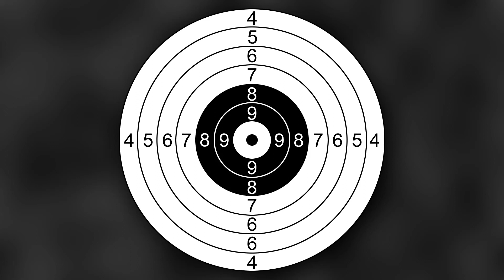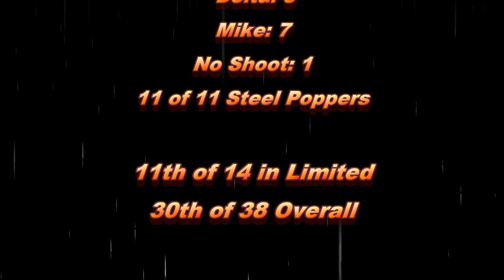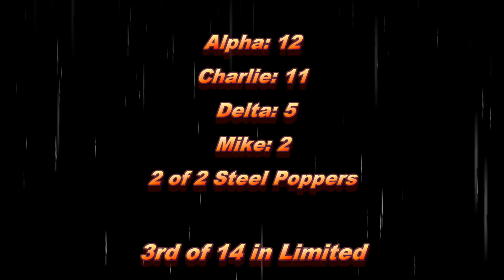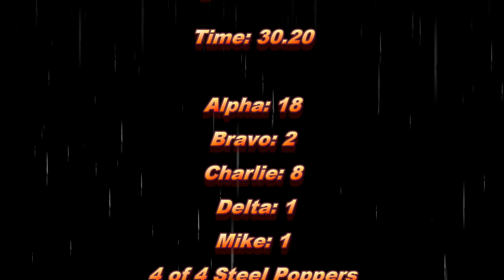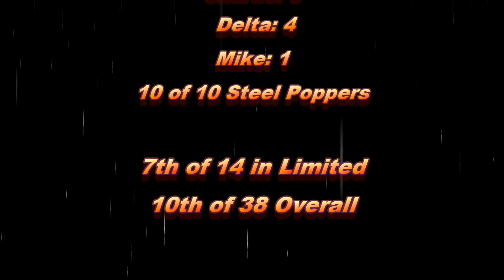Peacemaker National Training Center USPSA April 4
Today we have me shooting my first USPSA match of 2015!!

This is from Saturday April 4th 2015 out at Peacemaker National Training Center in Gerrardstown, WV.  Started the day on Stage 2 and was going